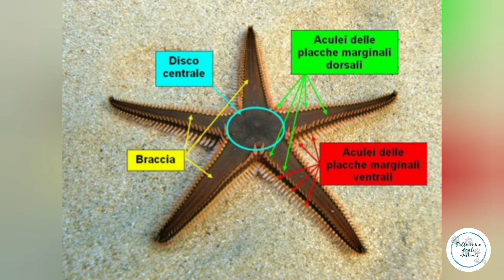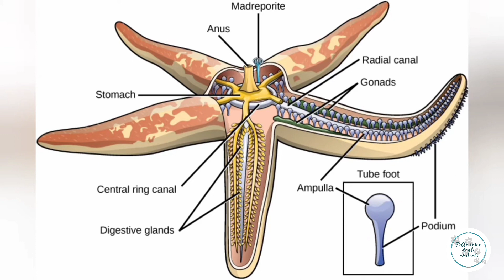Alla scoperta delle STELLE MARINE 🏖️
Le stelle marine sono creature davvero affascinanti, che con il loro procedere lento  lasciano molti dubbi sul loro stile di vita. In questo video proveremo a toglierne qualcuno: scopriremo come fanno le stelle di mare a muoversi e come scelgono la loro direzione;  scopriremo cosa e soprattutto come mangiano ed infine come esse si riproducono. Spero che il video vi possa piacere e magari anche stupire! Vi mando un saluto!!

Indice:
0:00 introduzione
0:42 confronto con le stelle serpentine
1:01 anatomia e fisiologia delle stelle marine
2:19 la locomozione delle stelle di mare
2:51 percezione e sensi delle stelle marine
3:40 cosa e come mangiano
4:44 la riproduzione e la rigenerazione
6:01 cosa minaccia le stelle marine
6:26 conclusioni